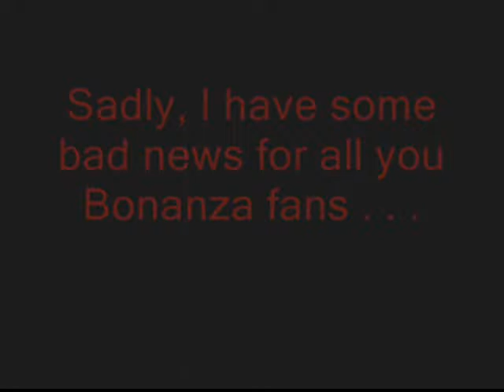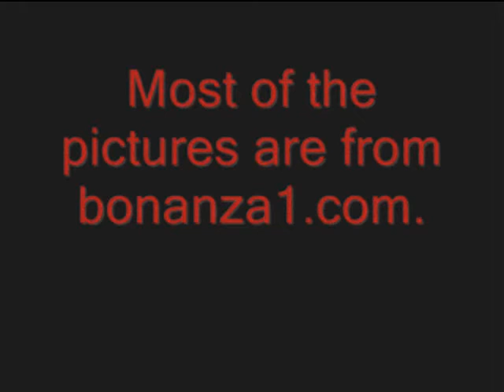Bonanza Slide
Music by John Williams from the movie Rosewood.  Most pics are from bonanza1.com.